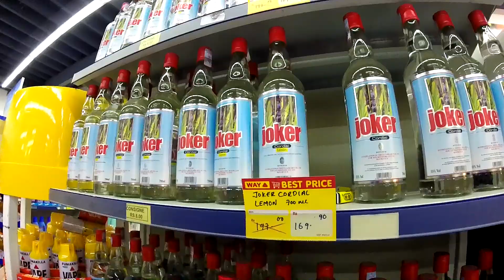обзор цен в супермаркет остров Маврикий | Житуха Ильича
ford ranger как узнать год машины на Маврикий часть 2 обзор острова Маврикий. житуха Ильича

обзор острова Маврикий часть 1 как узнать год машины Le Morne - Black River - Tamarin. Житуха Ильича

как живут на острове Маврикий олигархи, Ильич попал в дом и покажет все что скрыто

Первые дни на острове Маврикий, Ильич обзор цен супермаркета

Маврикий цены на продукты| Дорогого ли жить на острове?

Секрет Ильича как я живу постоянно на острове миллионеров! Секрет успеха

🛩🎥 ПРИКЛЮЧЕНИЕ ИЛЬИЧА 🎥🛳
👊 Я Ильич
🏝 Живу на острове Маврикий
🏄 Занимаюсь Кайт&Серфингом
🎬🎭 Снимаю Вайны и Влоги
🕶 Продаю всякое кайтовое барахло
📹 Занимаюсь Блогингом

Маврикий

Съемка и монтаж идут в в реальных условиях поэтому и задержка по времени
сейчас мы находимся на острове Маврикий